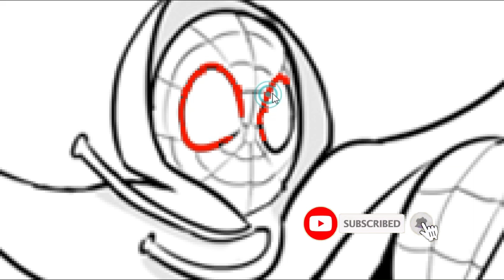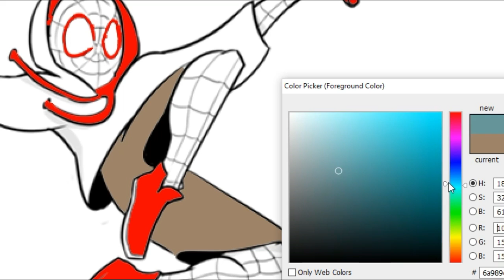Drawing & Coloring Spider-man Into The Spider-Verse | Miles Morales & Peter B. Parker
Drawing and coloring spiderman is so much fun, on this video we was drawing Spiderman into the Spider-verse. with Miles Morales and Peter B. parker using costume spider.

Storyline
Miles Morales is a New York teen struggling with school, friends and, on top of that, being the new Spider-Man. When he comes across Peter Parker, the erstwhile saviour of New York, in the multiverse, Miles must train to become the new protector of his city.

About Moyagi Toys Collection Channel:
Moyagi very like to play any toys, like play doh ice cream, making rainbow play doh ice cream, play doh and surprise egg, kinder joy, surprise chocolate egg, baby doll, play doh maker, and many more toys.

Learning color so fun, counting number, magic show, learning through playing, there so fun. On Moyagi channel you will also  find coloring draw paw patrol, cupcakes, fire truck, blippi, police car and everything what every Kids love.

That's all so fun, and hope your kids so fun too. Moyagi has created video with love.

Moyagi love you 😘😘😘

Find out another video through Playlist below:
PLAY DOH VIDEOS for Kids